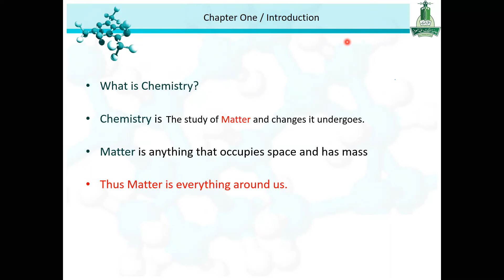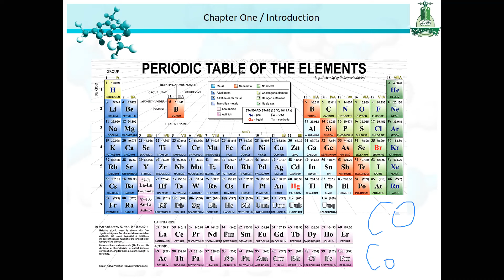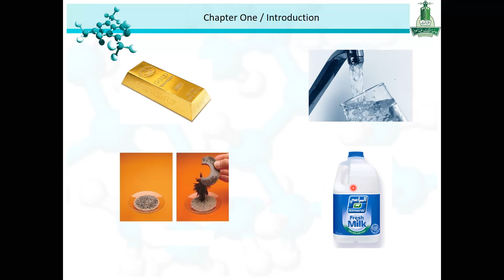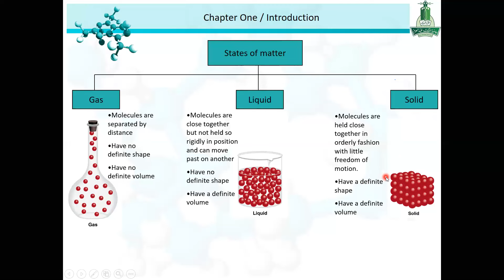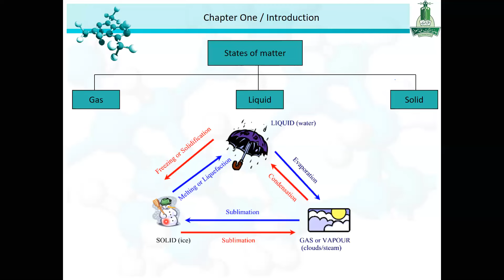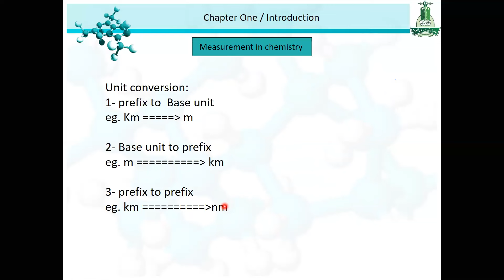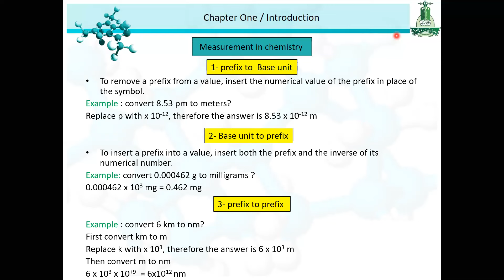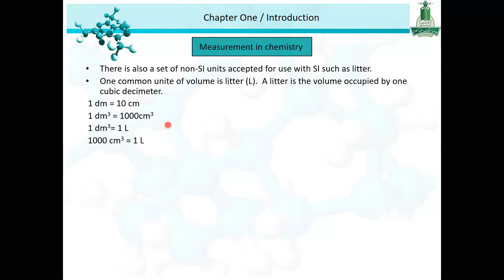الكيمياء للسنة التحضيرية كيمياء عامة ك ١١٠ الفصل الاول general chemistry chem 110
اهداء الي جامعتي العزيزة جامعة الملك عبد العزيز مجموعة محاضرات الكيمياء للسنة التحضيرية ك110
من د وليد حسن المعار من جامعة القاهرة

ارجوا من طلابي الاعزاء الاستماع جيدا للمحاضرات والتغاضي عن اي خطاء غير مقصود وارجوا ان يستفاد طلاب السنة التحضيرية بجميع الجامعات السعودية والعربية من هذا الفيديو في قناتا التعليمية الهادفة والهدف الاسمي هو ان يصبح اليويتيوب وسيلة للتواصل العلمي الجاد وليس مضيعة للوقت

العلم ليس مملا ولكنه في الحقيقة اكثر تسلية من برامج التسلية نفسها

.في هذه المحاضرة نبداء اولي محاضراتنا حيث نتناول

تقسيم لانواع المواد وكذلك حالات المادة
الوحدات والتحويل بينها

اتنمي للجميع التوفيق